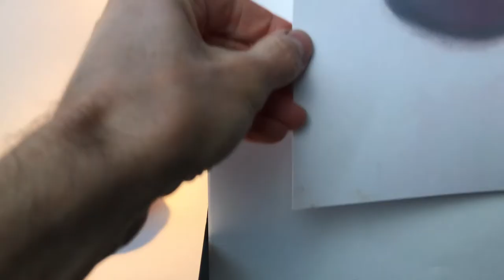JAK NARYSOWAĆ SUPER-REALISTYCZNEGO POMIDORA PASTELAMI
Zapraszamy Was na wspólną lekcję :) Wysyłajcie koniecznie Wasze prace i pytania w komentarzach pod tym filmem, będziemy odpowiadać.
Jeśli podobała Wam się ta lekcja, DOBROWOLNIE możecie wesprzeć nasz cykl zajęć online - serdecznie Wam dziękujemy!
- przelew krajowy: Pracownia OKO: 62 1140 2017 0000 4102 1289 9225
 -Przelew zagraniczny: PL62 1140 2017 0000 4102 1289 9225
kod BIC/SWIFT: BREXPLPWMBK
SORT CODE/numer rozliczeniowy: 11402004
PROPONUJEMY: za jedne zajęcia: 10-20 zł za tydzień (15 godzin) 100 zł za miesiąc (60 godzin) 200-300 zł
SERDECZNIE DZIĘKUJEMY ZA KAŻDE DOBROWOLNE WSPARCIE!  Tomasz, Daria i Pola